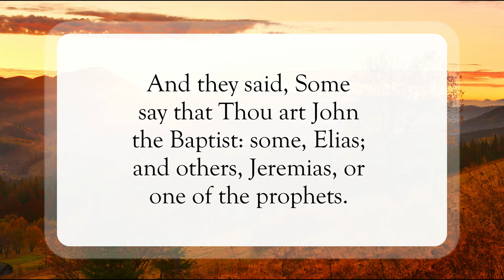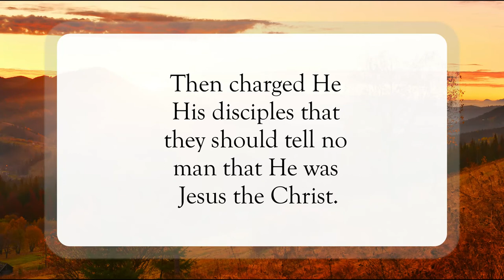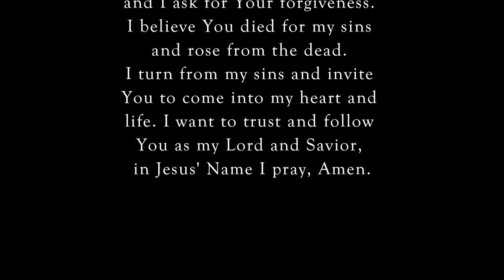Who Do Men Say I Am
Scripture of the Day! Who do men say I Am!